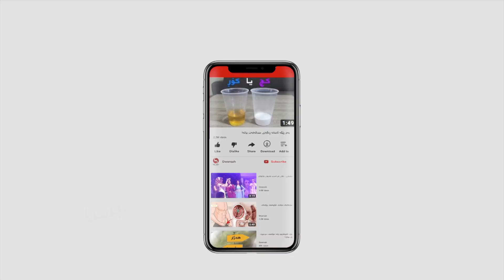مۆسیقا دڵخوازه‌كه‌ت كه‌سایه‌تیت ده‌رده‌خات